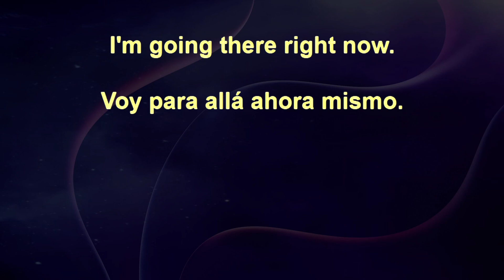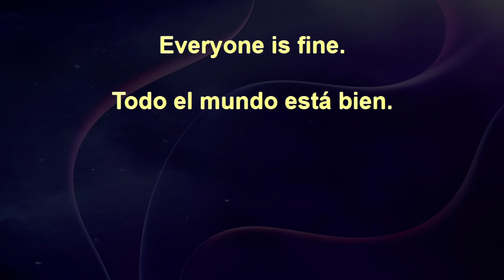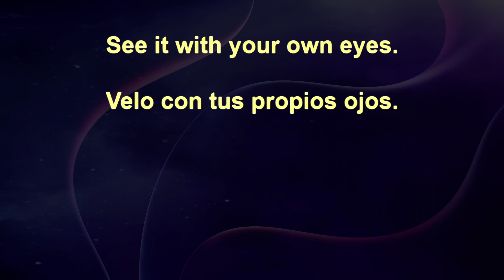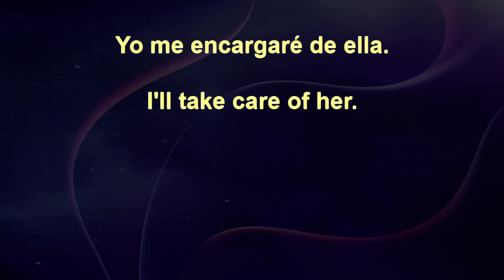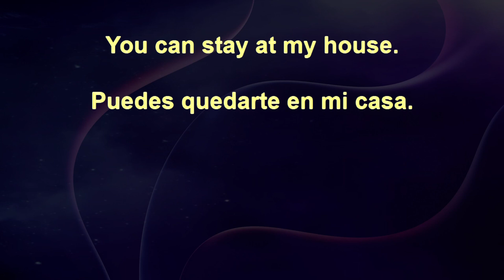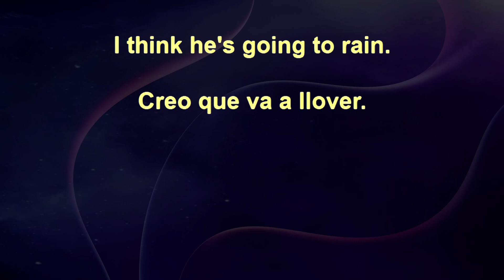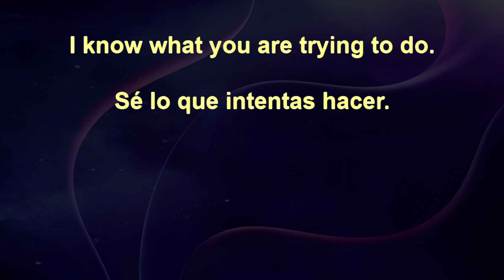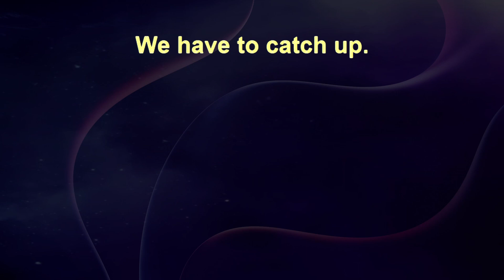Spanish Listening Drills+ 103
Spanish Listening Dills+

The flashcards in this deck have audio files to improve your comprehension and pronunciation.

Happy learning! 🌟